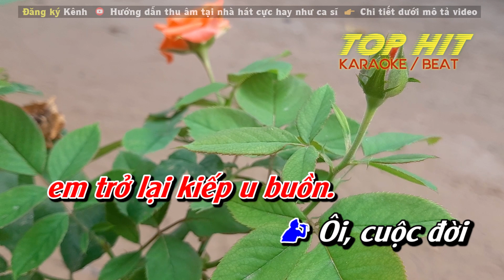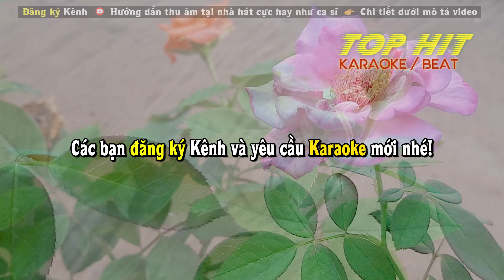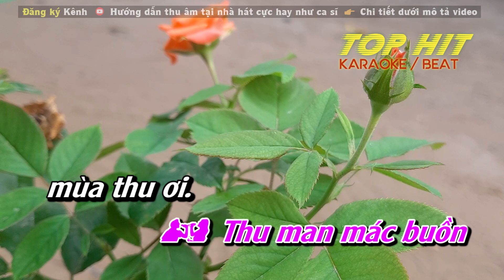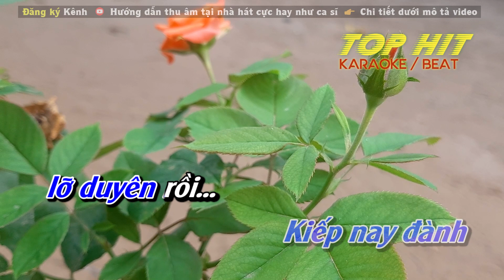THÔI (Y VÂN) Karaoke Thiếu Giọng Nam ► Nhạc Sống Chuẩn Phối Mới Dễ Hát TOP HIT